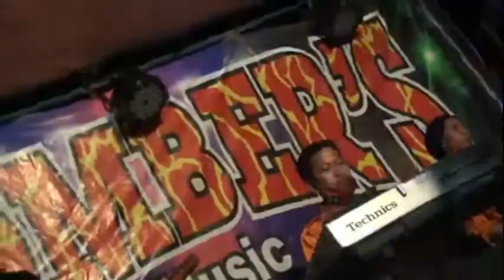Bomber's Music" Dayuni - Erni